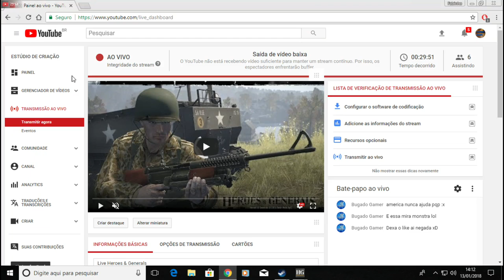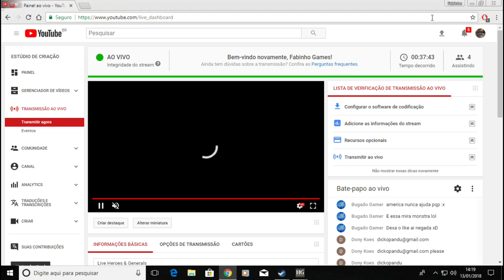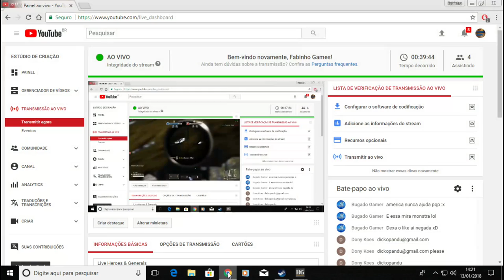Live Heroes & Generals